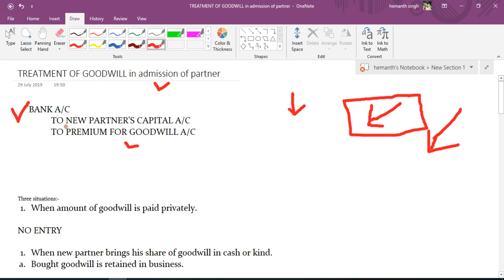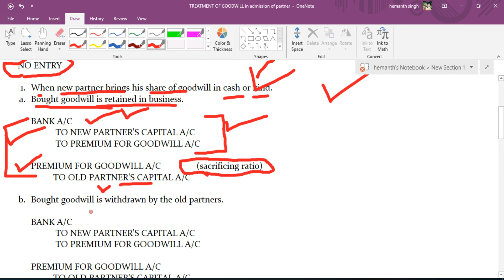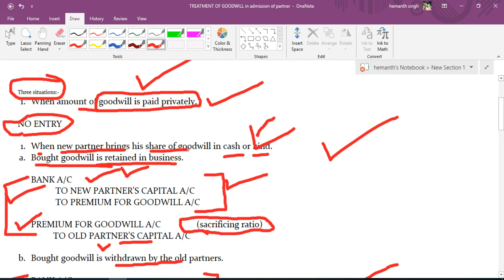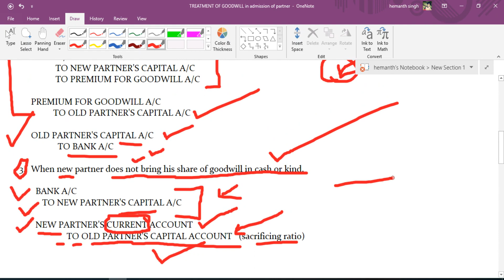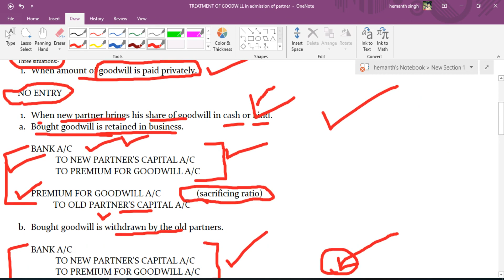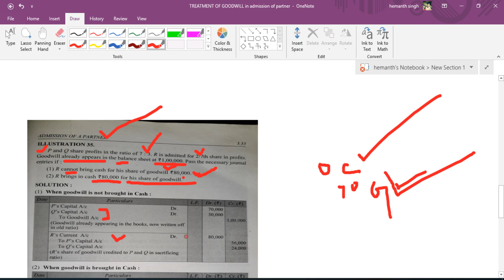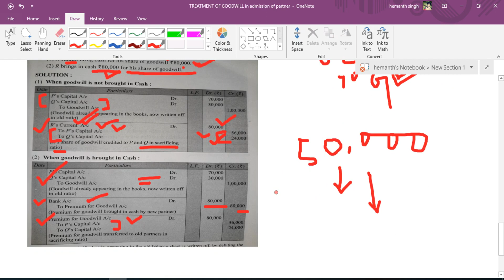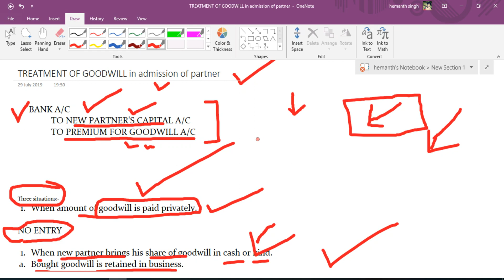Goodwill | Admission of partner | class 12 accounts | YOUR NEED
Goodwill
this video is related to treatment of goodwill on the  admission of new partner, what are the treatment of goodwill on admission of new partner.
I have explained three different situation, along with their journal entries.

 1. When amount of goodwill is paid privately.
 2. When new partner brings his share of goodwill in cash or kind.
                 A. Bought goodwill is retained in business.
                 B. Bought goodwill is withdrawn by the old partners.
  3. When new partner does not bring his share of goodwill in cash or kind.

your need

1. treatment of goodwill.
2. admission of partner.
3. partnership accounting.
4. goodwill adjustment.
5. accountancy.
6. goodwill adjustment.
7. treatment of goodwill,
8. treatment of goodwill in hindi,
9. goodwill,accounting treatment of goodwill,
10. treatment of goodwill in retirement,
11. nature of goodwill,
12. calculation of goodwill,
13. treatment of existing goodwill,
14. premium method for the treatment of goodwill,
15. treatment of goodwill in admission of partner,
16. treatment of goodwill in admission of a partner,
17. admission of a partner.